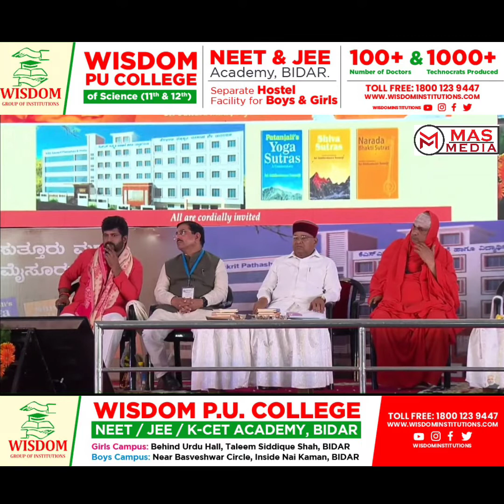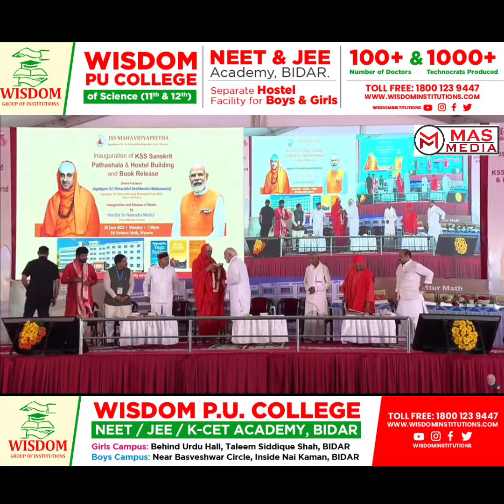Prime Minister of India Shri Modi In Bangalore Karnataka